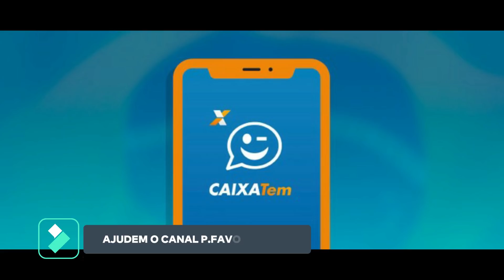MAIS UM GRAVE CRIME DO GOVERNADOR DA BAHIA CONTRA BOLSONARO QUE PENALIZA O POVO BAIANO EM GERAL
Governador da Bahia resolveu cometer um Grave crime contra Bolsonaro que atinge todo povo Bahia em GERAL
 “Pois até o momento não temos fonte nenhuma de auxílio Para ajuda nas despeças que são necessárias para Transmissão dos conteúdos, como exemplo: Nós Estamos precisando de coisas básicas para a Melhoria das imagens e qualidade dos áudio, pois não temos uma placa de vídeo, componente necessário para o bom desempenho e instalação de aplicativos importantes na criação de conteúdo, ajude com aquilo que não lhes faria mínima falta qualquer vinte centavos ou qualquer apoio será muito útil para nosso trabalho. Muito obrigado Patriotas.
APOIA-SE
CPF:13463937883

BANCO
APOIA-SE
BANCO DIGITAL INTER
Dados da sua conta:
Banco: 077
Agência: 0001
Conta: 46391738
TITULAR: LUIS ALEXANDRE

MERCADO BITCOIN
N.DO BANCO: 125
AGÊNCIA: 0001
Cta. CORRENTE: 2433-3
TITULAR: LUIS ALEXANDRE

APOIA-SE
 BANCO: ITAÚ
CONTA:10185 6
AG: 8111
TITULAR: LUIS ALEXANDRE

APOIA-SE
BANCO CAIXA
 AGÊNCIA: 3201
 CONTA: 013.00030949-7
TITULAR: LUÍS ALEXANDRE DA SILVA
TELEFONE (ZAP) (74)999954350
 VISITE NOSSAS REDE SOCIAIS
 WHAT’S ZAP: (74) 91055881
►Todos os direitos autorais pertencem para seus legítimos proprietários. Se você é o autor Do fragmento que está contido no conteúdo deste vídeo e não é do seu consentimento que este seja veiculado em outros canais, por favor contate -nos imediatamente, excluiremos imediatamente e ser ouve algum dano financeiros, faremos o devido reparo de acordo com nossa condição.
If you are the author From the fragment that is contained in the content of this video and it is not your intention that this video is addicted to other channels, please contact us immediately, we will immediately exceed and be heard some financial damage, we will make the appropriate repair according to our condion

APOIA-SE
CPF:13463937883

BANCO
APOIA-SE
BANCO DIGITAL INTER
Banco: 077
Agência: 0001
Conta: 46391738
TITULAR: LUIS ALEXANDRE

MERCADO BITCOIN
N.DO BANCO: 125
AGÊNCIA: 0001
Cta. CORRENTE: 2433-3
TITULAR: LUIS ALEXANDRE

APOIA-SE
 BANCO: ITAÚ
CONTA:10185 6
AG: 8111
TITULAR: LUIS ALEXANDRE

APOIA-SE
BANCO CAIXA
 AGÊNCIA: 3201
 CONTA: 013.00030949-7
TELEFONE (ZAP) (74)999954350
If you are the author From the fragment that is contained in the content of this video and it is not your intention that this video is addicted to other channels, please contact us immediately, we will immediately exceed and be heard some financial damage, we will make the ap